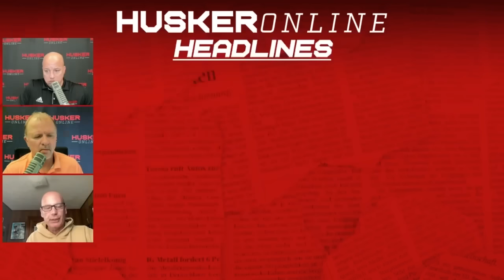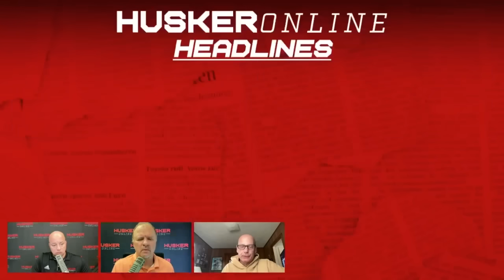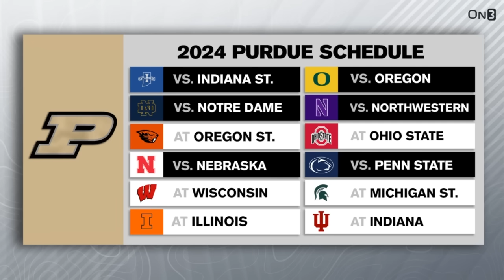Purdue insider Tom Dienhart on "inferno in West Lafayette" & what he expects out of Nebraska matchup